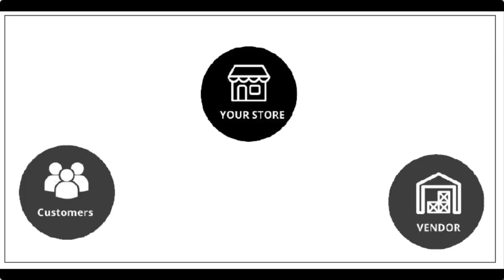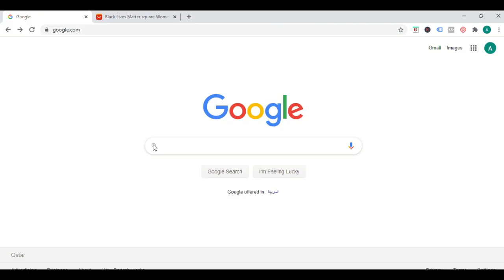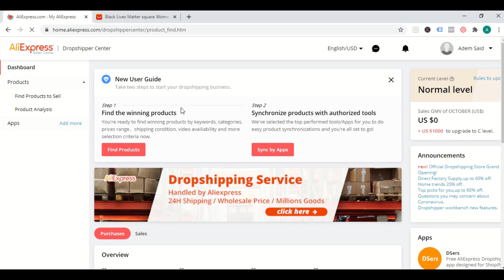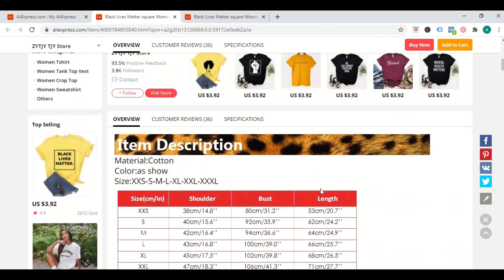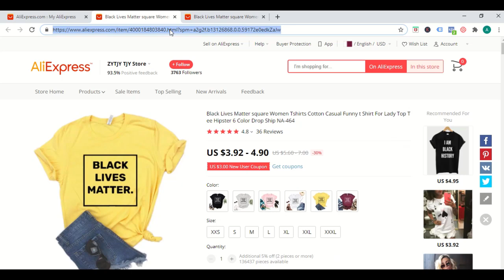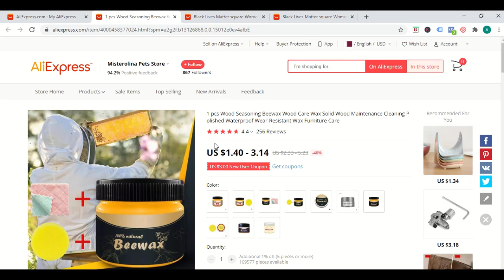DROPSHIPPING እንታይ እዩ ብኸመይ ይሰርሕ (Only HABESHA)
ንሊስታ ዌብሳይታት ንምርካብ DROP ኢልካ ስደድ….

**Channel Description**